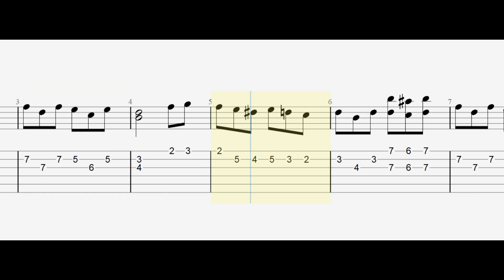Corazón de Sumampa (Chacarera) - Tutorial guitarra introducción #34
Chacarera de M. A. Quiroga y José Herrera.
Tonalidad: Bm